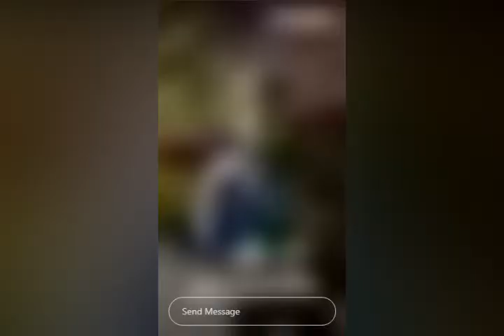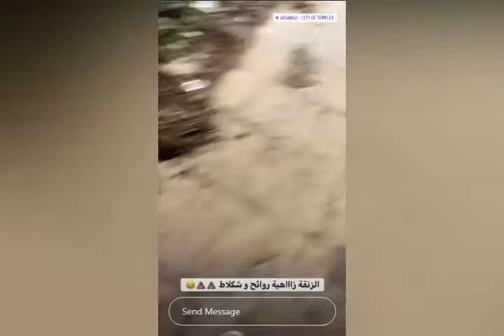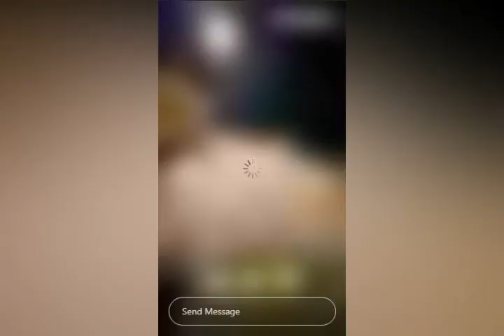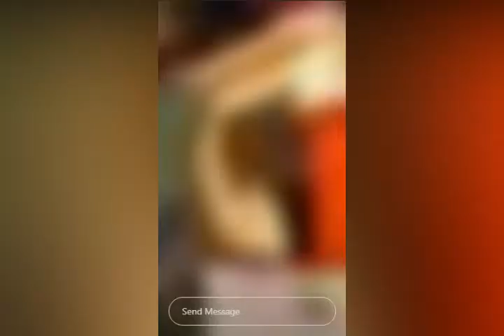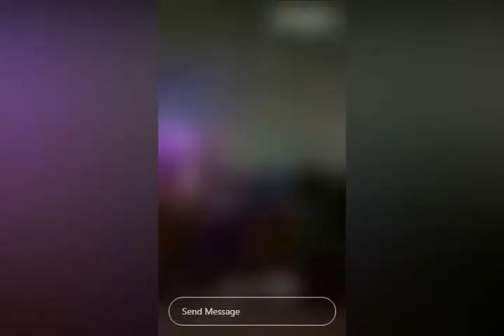Fayssal Vlog | أخيرا رجعت لمدينة الموت في الهند